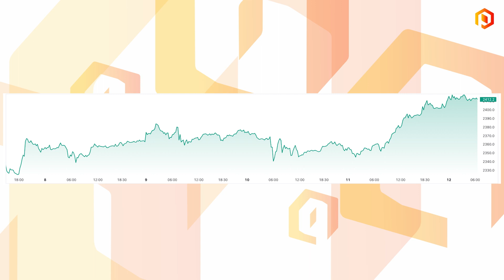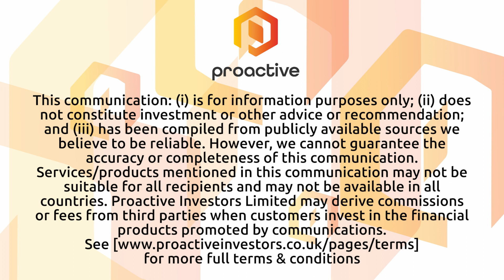How bitcoin weathered inflation fears with Proactive’s Billy Farrington - Crypto Roundup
Proactive's Billy Farrington provides an insightful analysis of Bitcoin's response to this week's economic events.

Despite a slight uptick in US inflation, Bitcoin showed strong resilience and recovery, notably bouncing back from a mid-week dip to close the week in the green by 6.5%.

Farrington highlights the significant role of ETF inflows in supporting Bitcoin's price and contrasts Bitcoin's market behaviour with physical gold purchases by central banks.

He also discusses FTX founder Sam Bankman-Fried's appeal against his 25-year prison sentence for fraud.